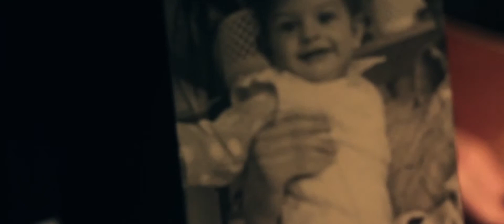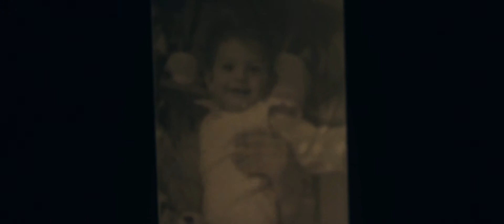4P - little man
4P performing little man
Z-Dog production 2013
Mastering Boris Carloff